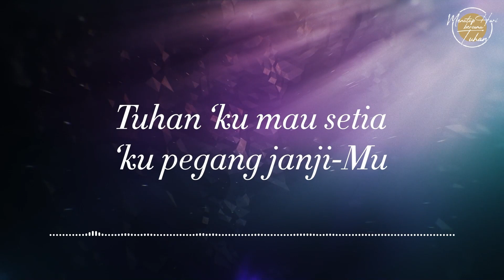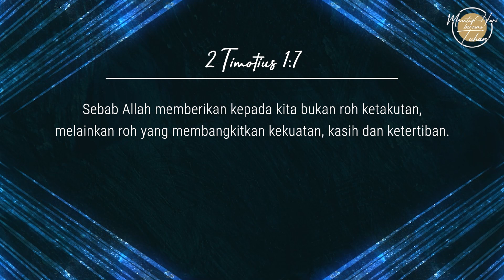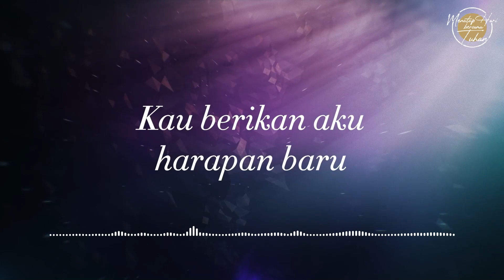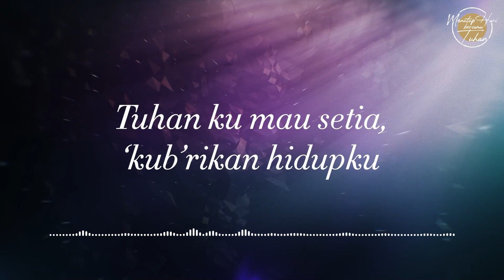Eps 427 - Mengatasi Rasa Takut dengan Iman - Menutup Hari Bersama Tuhan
Narrator: Ev. Lennie Ruthie
Singer: Rafael
Writer: Ev. Lennie Ruthie

Lagu "Kaulah Andalanku"
Artist: Wawan Yap